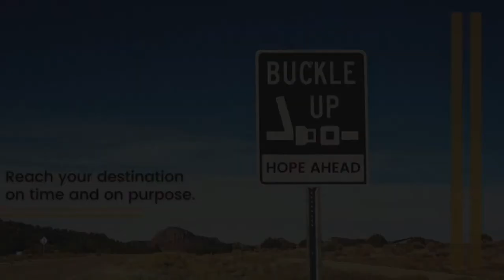Buckle Up: Part 7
Suffering is meant to strengthen our faith, not tear down our hope. We can find security in unsure and unsteady circumstances that challenge us. The freedom Jesus gives empowers us to deal with those challenges.